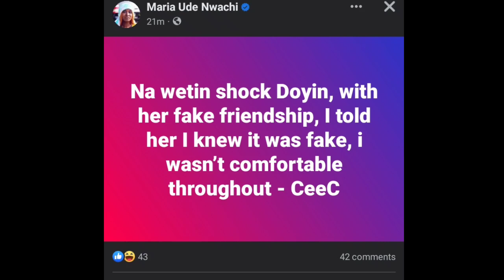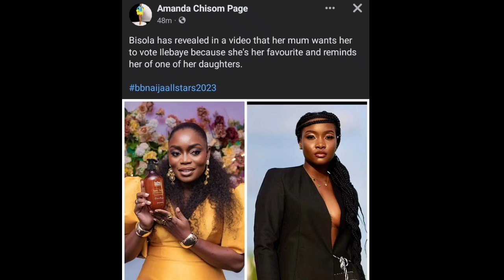Watch how 🔥👉BISOLA and DEBBY RISE campaign for ILEBAYE | CEEC belïttlēs DOYIN by calling her FÃKÊ